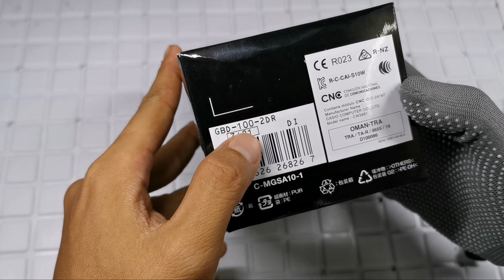Unboxing and review GBD 100 BLUE / GBD 100 2DR BIRU 2020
G shock model keluaran May 2020

Dgan harga yang berpatutan anda harus memiliki nya

Device : Huawei P30 Pro
Mic : huawei (belom ada modal) 😂😂😂

G-shock gbd 100 (G-SQUAD) UNBOXING, TUTORIAL AND TEST RUN

Untuk korang yang berminat jam nie boleh contact link dibawah